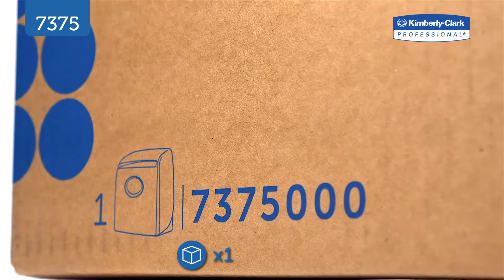Kimberly Clark Professional συσκευή χειροπετσέτας ρολού max (7375)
Χαρίστε πολυτέλεια και υψηλή απόδοση στους επισκέπτες σας με τις συσκευές χειροπετσέτας σε ρολό Aquarius™ από την Kimberly-Clark Professional™. Βρείτε τα στη VARIO…